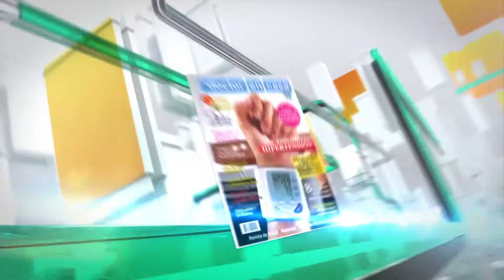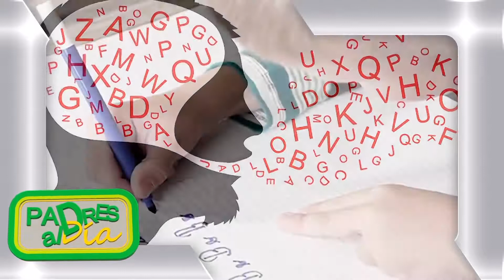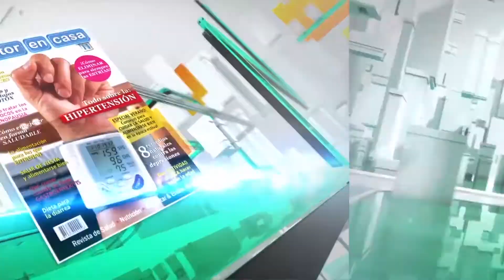CÓMO APOYAR EL LENGUAJE Y HABLA DE NUESTROS HIJOS - PADRES AL DIA TV